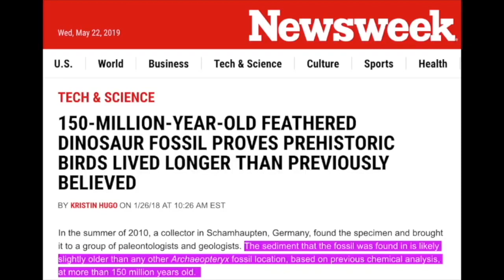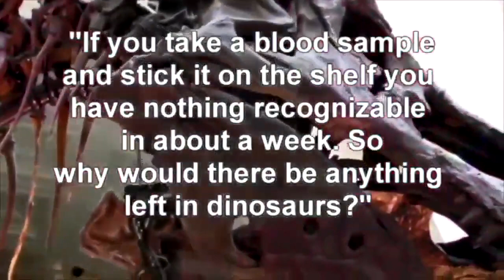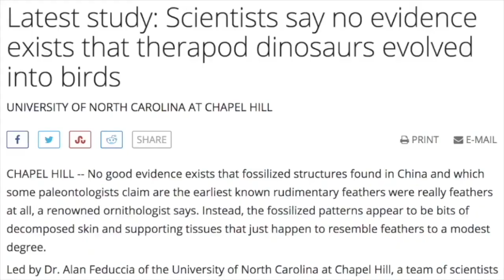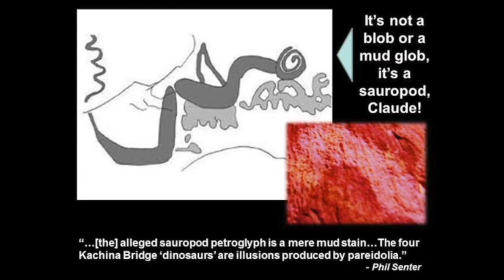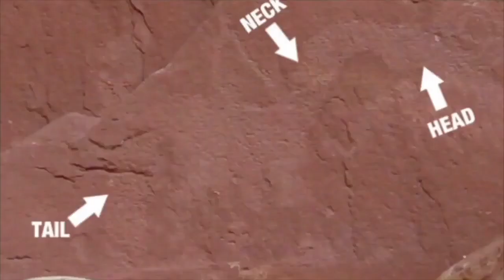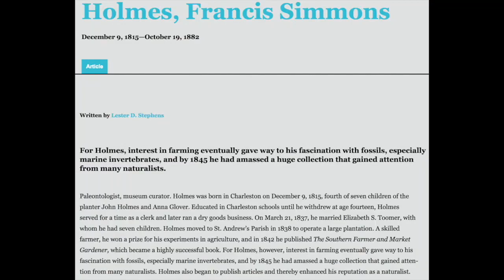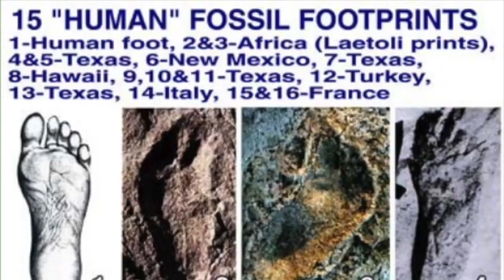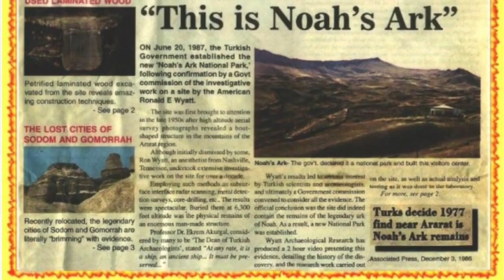Evidence Dinosaur & Man Lived Together!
Here is the link to make a donation to Caruthersville First Assembly of God
Address: 1103 Grand Ave, Caruthersville, MO

Film by: Young Earth Creation